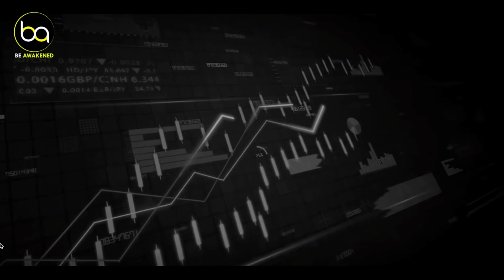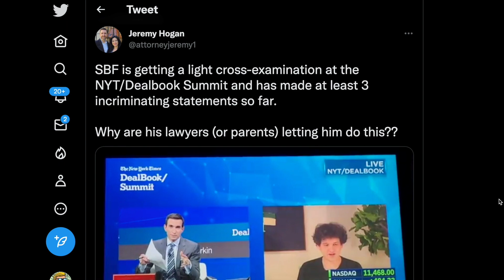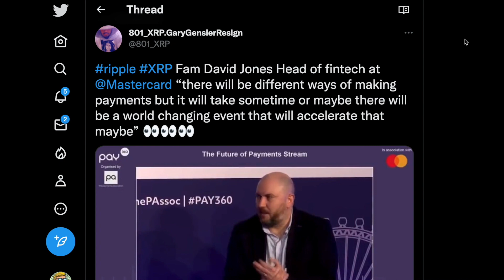🚨RIPPLE/XRP: BLACKSWAN CRISIS & BLACKOUTS ARE ABOUT TO HAPPEN🚨 ⚠️SBF INTERVIEW EXPOSED⚠️